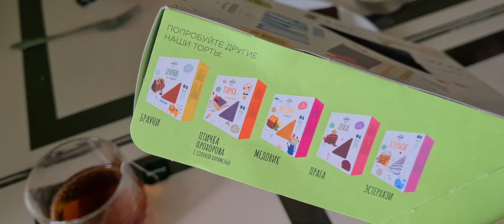Что НОВОГО 👫⁉️В ДЕТСКОМ САДУ? САНКТ-ПЕТЕРБУРГ МЕТРО ПРОСВЕЩЕНИЯ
Детский сад в Санкт-Петербурге.

❤️❤️❤️Всем привет!!!
👋Я Анна, мне 44, года,
я педагог-психолог,
у меня трое детей:
двое маленьких (3 г и 5 лет) и один взрослый(24, ДЦП).
Мы живём в Санкт-Петербурге.
Я снимаю влоги, уборку,
расхламление и свою женскую жизнь с детьми.

💰ПОДДЕРЖАТЬ Развитие КАНАЛА💰:
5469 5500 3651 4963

С НАМИ НЕ СКУЧНО!!! 😉🔥

Мои другие каналы:

❤️САНКТ-ПЕТЕРБУРГ ДЕТЯМ:❤️

очень интересные места для детей и родителей!

❤️ПРОГУЛКИ НА ПРИРОДЕ :
— приятные места в Петербурге и области.

Уборка#ревматоидныйартрит#санкт-петербургвлог#какжитьсартритом#многодетные#детивлог#подаркивнукам#тцАвеню#игровые
Расхламление#готовка#мамавлог#многодетные#3детей#похудение#какпохудеть#метатрестат#ревматоидныйартрит#легодевочкам#фонтанынапросвещения#фонтанывспб#помада#мужстарается#утросомной#сын-инвалид#фотосессия#конфликтмужижена#какпокраситьволосыдома#моюсьвдуше#уходзателом#уходзаволосами#крашуволосысама#зарядка#инвалид#безбарьернаясредасанкт-петербург#тцавеню#ресторанмясохлеб#теремок#развод#уборкакоммуналки#уборкакоммунальнойквартиры#людилюбятхлеб#жаравпитере#санкт-петербургвлог#курочкавмаринаде#закускасупер#какудивитьгостей#переезд#перестановкавдетской#волшебнаямилясанкт-петербург#гдепровестидетскийденьрождения#парнасплршадкадетская#психолог#психологсанкт-петербург#мини-ферма#расхламление#фикс-прайс